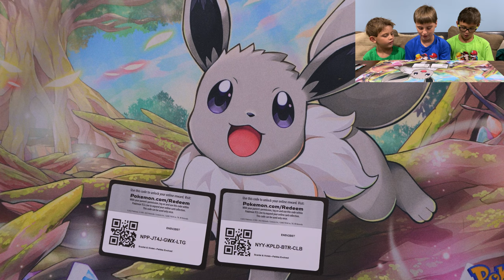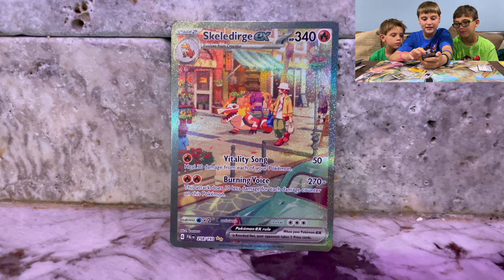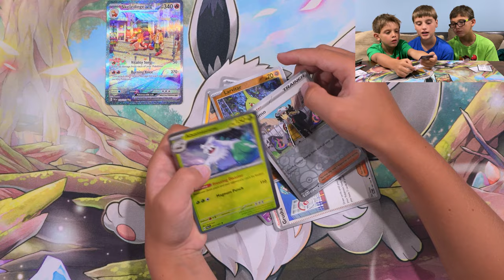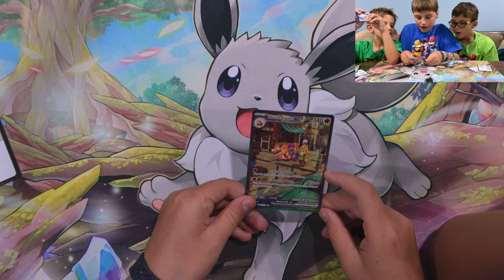🔴 Road to 200 subs 🟣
Opening up Pokemon Scarlet & Violet Paldea Evolved blisters x3! Can the good pulls keep coming?!